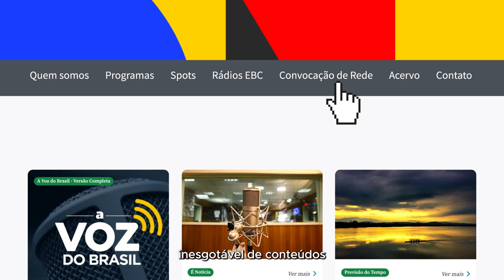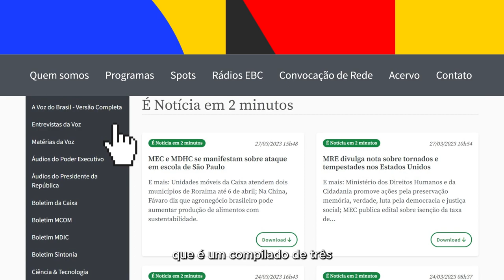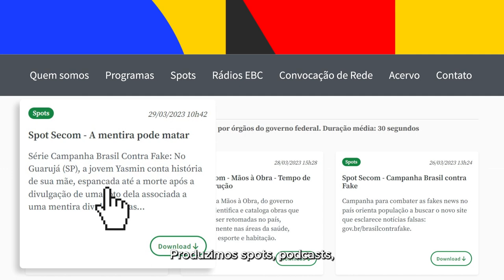Saiba mais sobre a Rede Nacional de Rádio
A Rede Nacional de Rádio é uma fonte de conteúdos para emissoras de todo o país, que podem ter acesso a informações de fontes oficiais do Poder Executivo Federal.